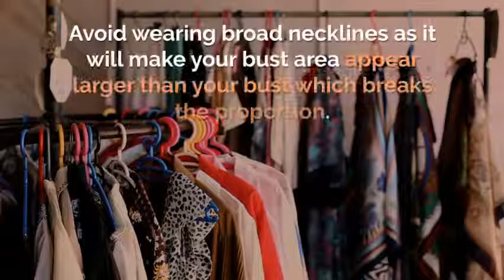Hour Glass Body Type Outfit Ideas | Ethnic Oyster Trends